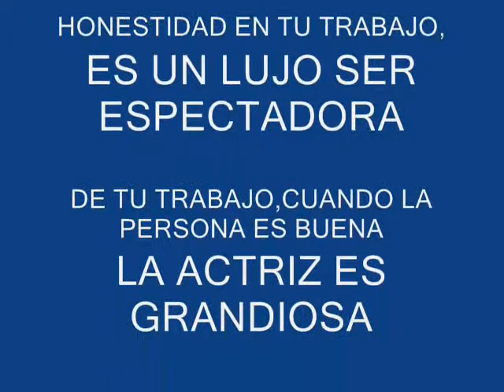BLANCA PORTILLO,FELICIDADES.wmv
UN VIDEO HOMENAJE A ESTA PEDAZO ACTRIZ QUE ES BLANCA PORTILLO EN EL DIA DE US CUMPLEAÑOS,CON LA CANCION QUE MAS LE GUSTA DE ANTONIO VEGA,,VA POR TI BLANCA,PRO MUCHOS AÑOS COMPARTIENDOTE EN EL ESCENARIO,